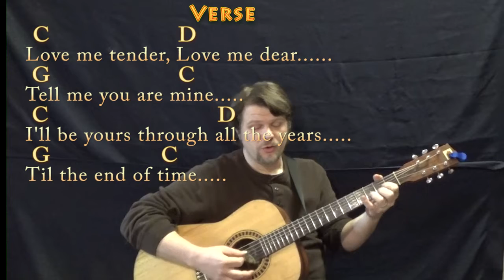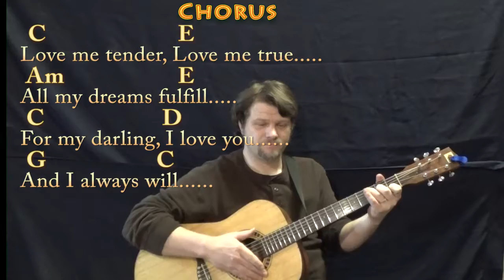Love Me Tender (Easy) Guitar Cover Lesson in C with Chords/Lyrics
Based the simplified changes on the Aura Lee arrangement from Mel Bay's Guitar Method Book 1... ELVIS CHART IN D MAJOR ... GUITAR HOW TO PLAY IN D MAJOR